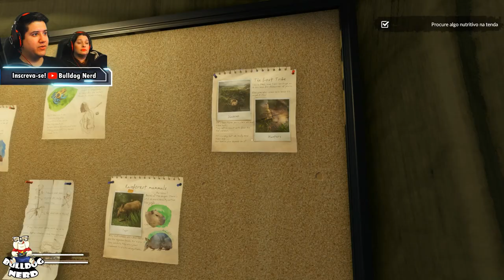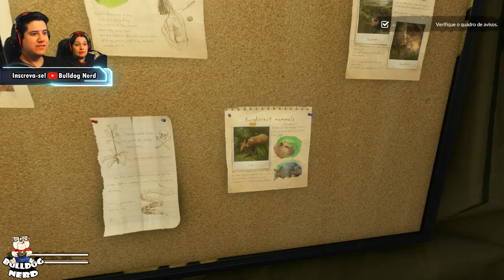GREEN HELL | Jogo de SOBREVIVÊNCIA na AMAZÔNIA (gameplay pt-BR) | Bulldog Iniciando o Game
✔️Vídeo de gameplay do início do jogo "Green Hell", lançado para PC.

🎮Testamos no PC a versão do game (pt-BR) fornecida pelos desenvolvedores.

Configurações do PC:
Placa de vídeo GeForce GTX 1080 Ti 11GB GDDR5X 352-Bit
Water Cooler Radiador 120MM
Chipset Z270
Memória 32GB (4x 8GB DDR4 2133MHz)
Fonte 800W 80 PLUS GOLD MODULAR